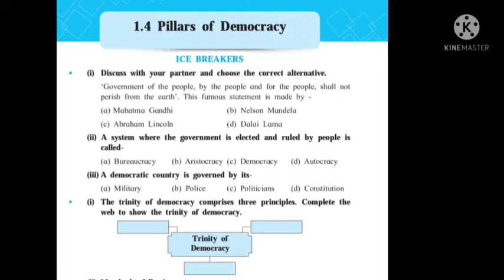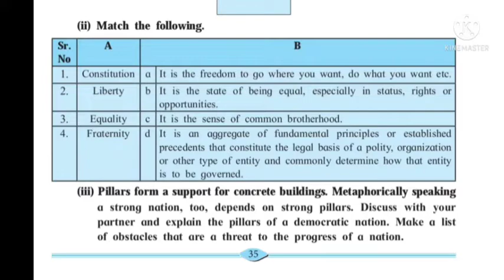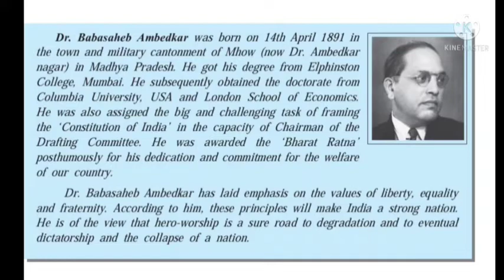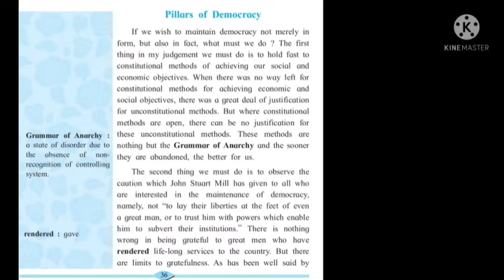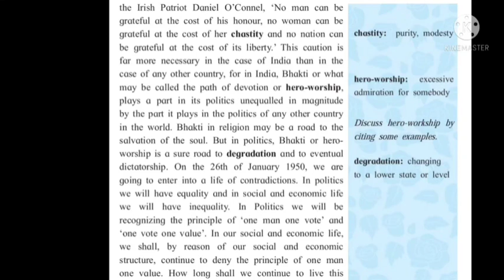1.4 Pillars of Democracy (Part - 1)